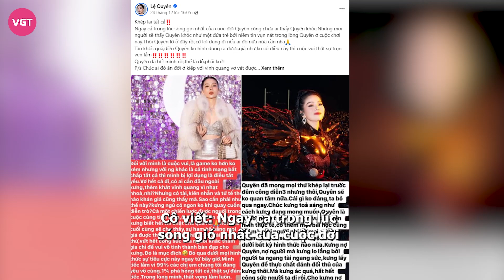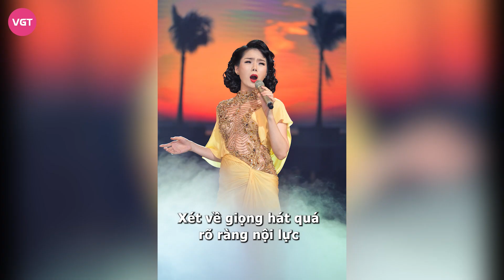Rộ tin Lan Ngọc “nắm tay” 1 chị đại vào chung kết, Lệ Quyên bị loại mới “quậy đục nước”?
Sau vòng công diễn 3, khán giả bắt đầu đồn đoán về danh tính những chị đẹp được vào chung kết. Đến thời điểm hiện tại, nhiều người cho rằng Lan Ngọc là 1 trong những chị đẹp đi đến vòng thi cuối cùng.

Thông tin này xuất hiện dựa vào những hình ảnh Lan Ngọc đăng tải trên Facebook. Cụ thể, trong thời điểm Chị đẹp đạp gió rẽ sóng ghi hình chung kết, Lan Ngọc lại có bài đăng gắn thẻ tên Thu Phương và Trang Pháp vào với nội dung đợi cô trở về.